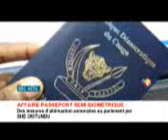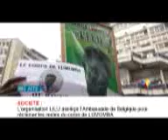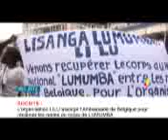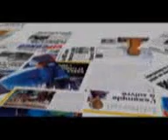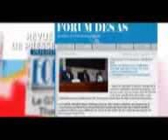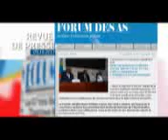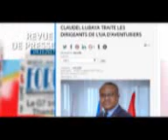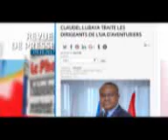JT ET REVUE DE PRESSE DU 3/10/2017 (BSC TV)